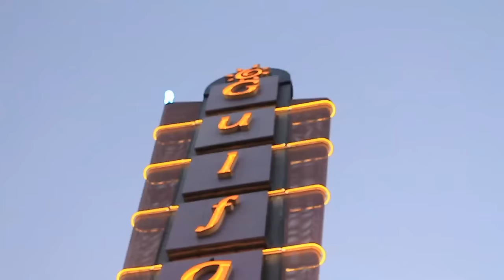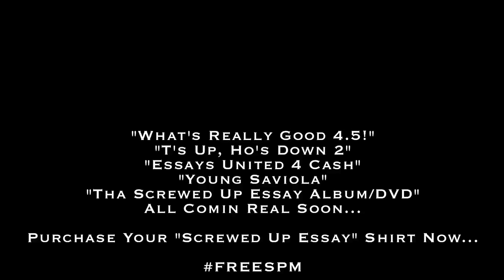Dat Boi T - Chest Full Of Smoke (Feat. Low G & Rasheed) Official Video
Dat Boi T - Chest Full Of Smoke (Feat. Low G & Rasheed) Official Video 2011 HD

[Produced By @SoyECMartinez]

Tha "Screwed Up Essay" Tha "DopeHouse Gangsta" & Tha "General" Put It Down For SPM aka South Park Mexican

Shot By: @DIRTYJFRESH Edited By: Thoed Essay Filmz